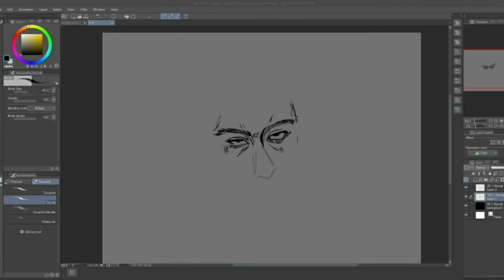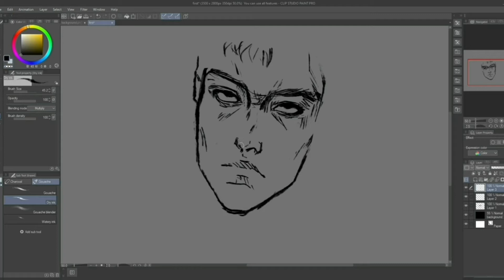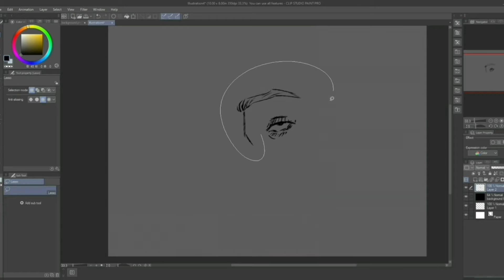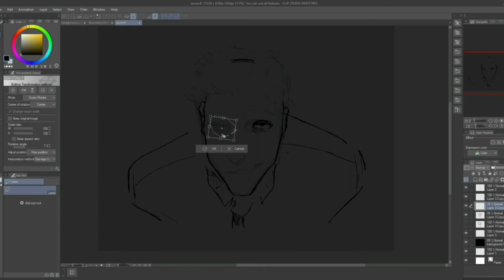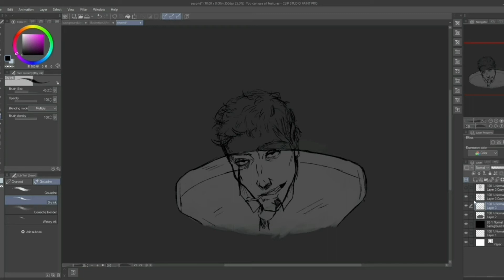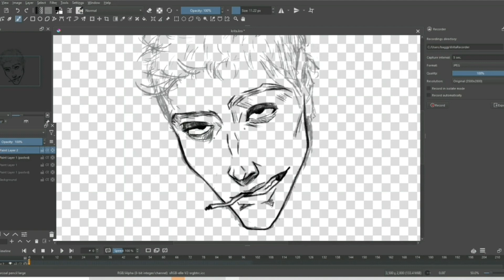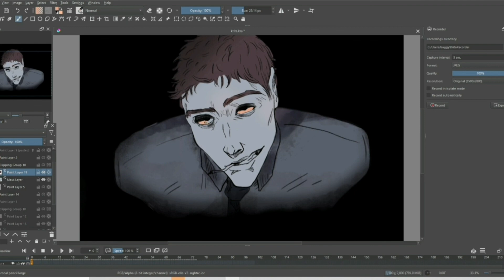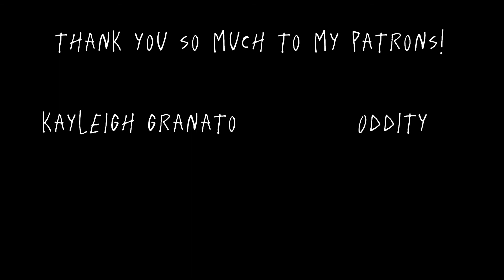Effigy Meme//WIP SPEEDPAINT//PART 1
COMMISSION INFO

Wanna read my fnaf comic? here ya go!

Kayleigh Granato
Oddity